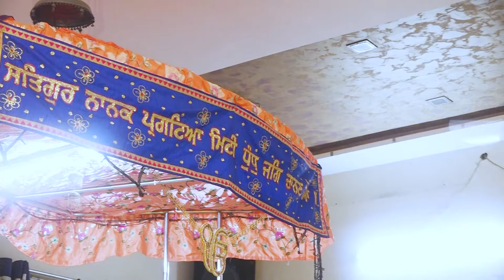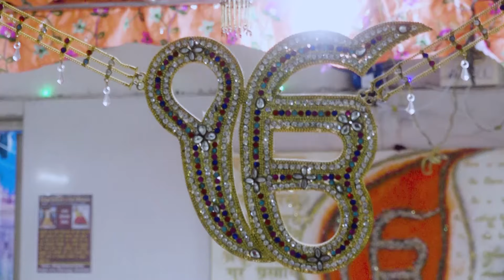VISHESH KIRTAN DARBAR (BHAI SAHIB MANJIT SINGH JI AMRITSAR WALE)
Video Created by :- Bhagat Bodharam Darbar